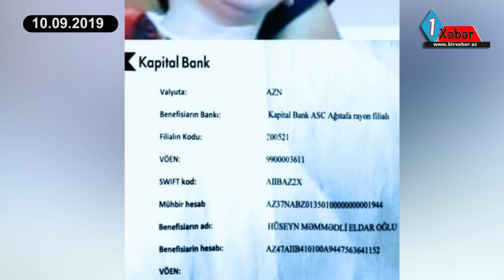Vətəndaş:”Ağstafa icra hakimiyyəti məni hədələyir!”